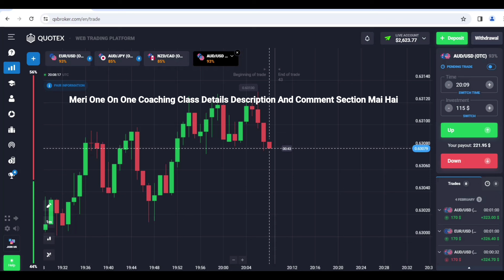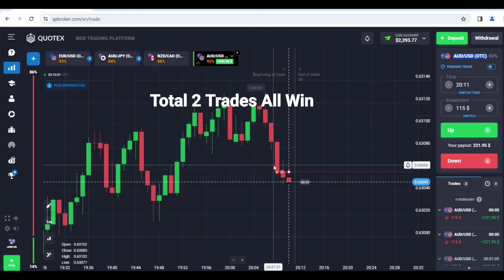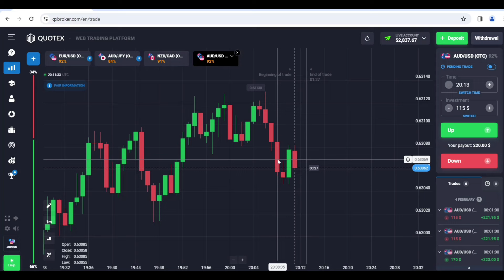Quotex CandleStick Strategy: The Ultimate Motivation To Trade Profitably In Binary Options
Or